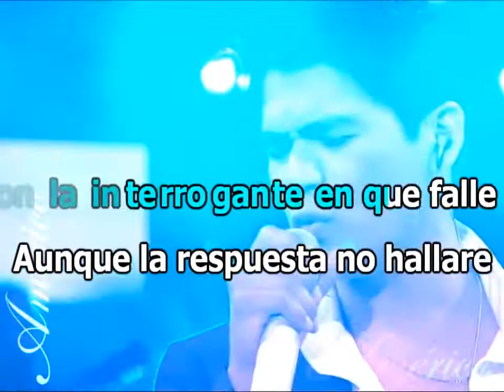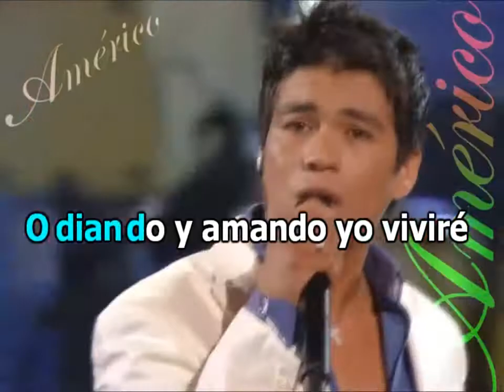Americo - Entre El Amor Y El Odio (Instrumental Karaoke)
Pista Instrumental Karaoke : Americo - Entre El Amor Y El Odio